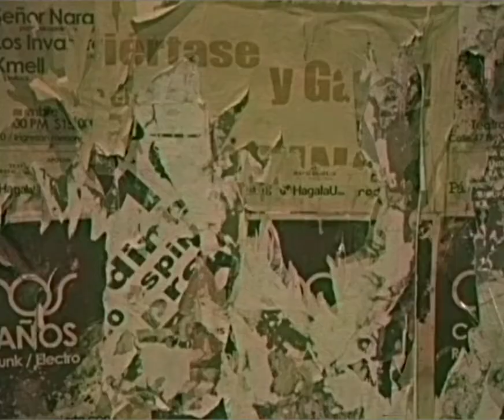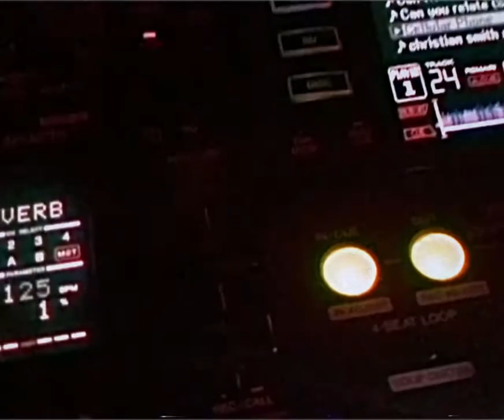Freestyle Medellín - Capítulo 4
Caos cuenta cómo conoció a Mixtime y a Boom Cardona y cómo hacía para conseguir música cuando trabajaba como vigilante en un banco. Después de un tiempo, Caos se entera de que va a tocar freestyle en una discoteca en El Poblado. Al frente de casi 1.000 personas.